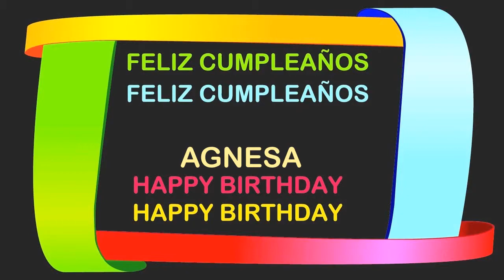Agnesa Birthday Postcards & Postales